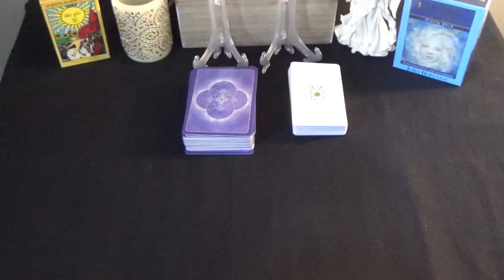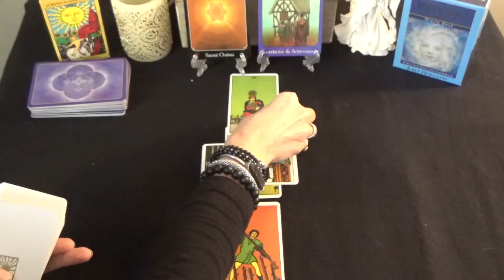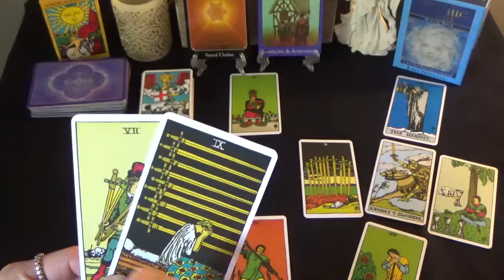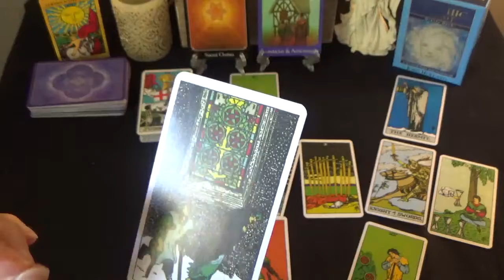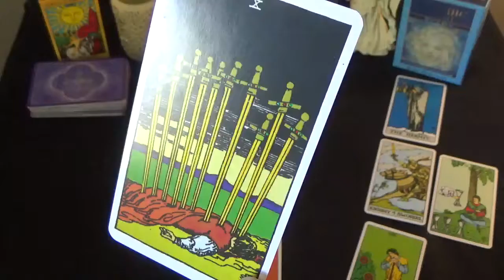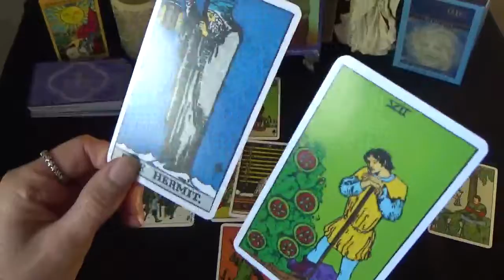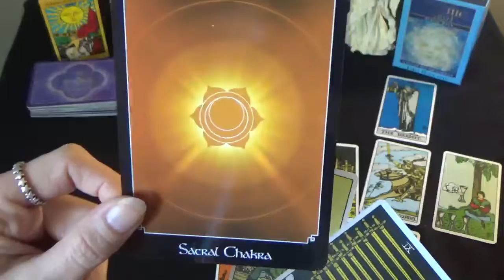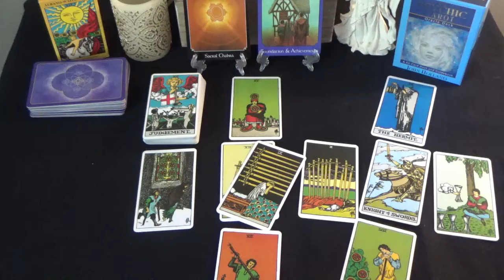Daily Tarot Read - 12th November - Enjoy the little pleasures in life.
Bonjour and welcome to the Tarot of Claude!

This video is a general tarot reading for all signs for 12th November 2021 using a Celtic cross spread.

I will be uploading the mid month readings for each zodiac signs at the end of the week so feel free to have a look!

Until next time, merci and au revoir!

Claude.